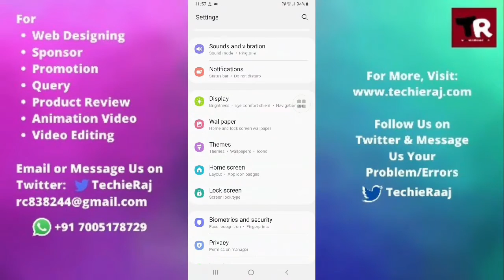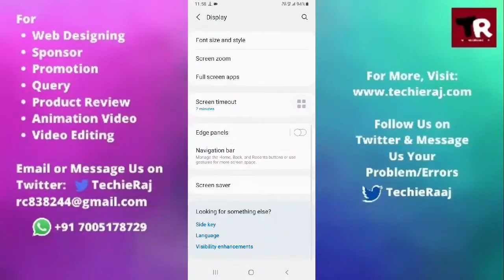Samsung S72 Black and White Display Problem Solved